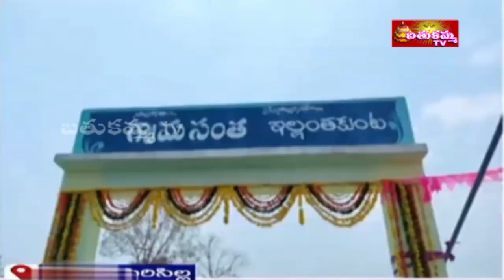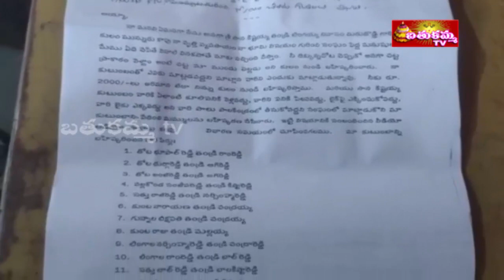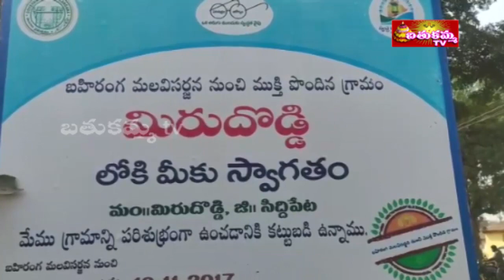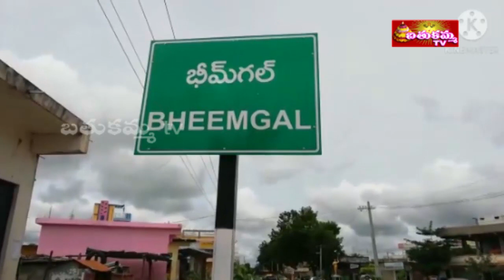7:30PM | BathukammaTV news | 19th APR 2021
7:30PM | BathukammaTV news | 19th APR 2021 |